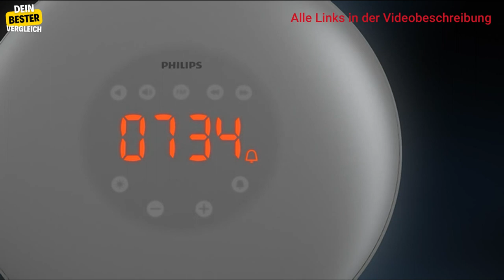Bester Philips Lichtwecker für dich! Lass die Sonne dich küssen - Wake Up Light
Tauche ein in die Welt der Lichtwecker!

0:00 Intro
1:03 Philips HF3505/01
2:36 Philips HF3531/01
4:04 Philips HF3651/01